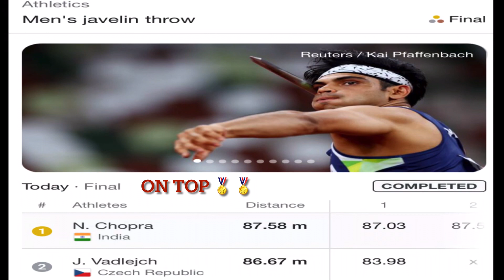Tokyo Olympics | India's Neeraj Chopra | Gold Medal Winner🥇| Proud Moment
Welcome to CIVIL SAPIENS Learning platform.

Tokyo Olympics: India's Neeraj Chopra won the gold medal in the men's javelin throw event with a throw of 87.58m in his second attempt.

Neeraj Chopra created history by becoming the second Indian to win an individual gold medal in Olympics after shooter Abhinav Bindra. Neeraj is the first Indian in over 120 years, and the first athlete from independent India, to win an Olympic medal in a track-and-field discipline. Neeraj won the gold medal in the men's javelin throw event with a throw of 87.58m in his second attempt.